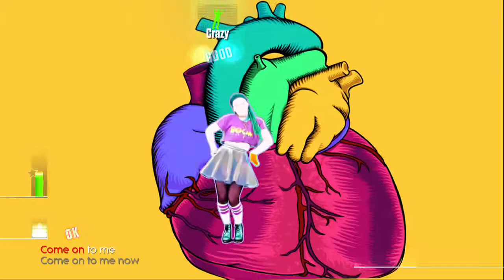Just Dance® 2015 Xbox One - Boom Clap (Charli XCX)